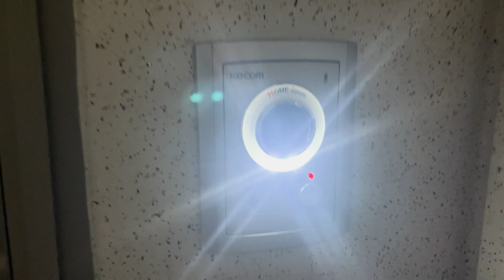여수 무늬오징어 이제 덩치급들이올라옵니다 하모니~팁런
팁런 시즌이 얼마 안남은것 같습니다 화이팅 하시죠!